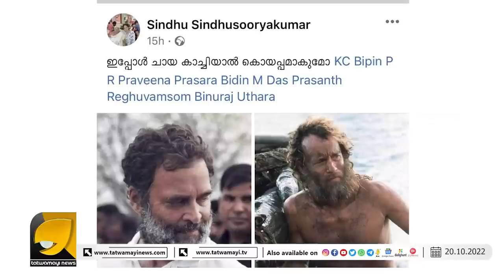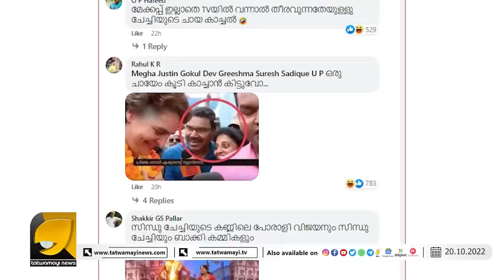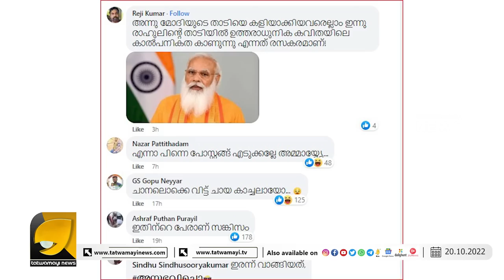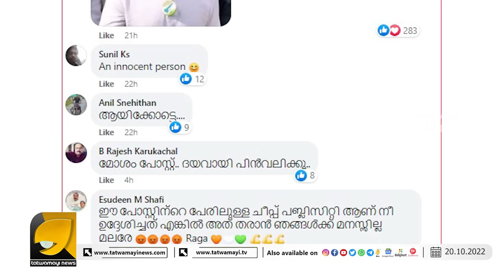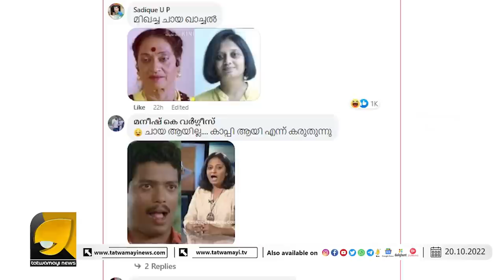കൊങ്ങികൾ സിന്ധു സൂര്യകുമാറിനെ എയറിലാക്കി ! സഹിഷ്ണ്ത എന്തെന്ന് സിന്ധുവിനിപ്പോൾ മനസിലായി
രാഹുലിനെ ട്രോ_ളി സിന്ധു ! ഒടുവിൽ കവർസ്റ്റോറിക്കാരിയെ വെറും ചാവർസ്റ്റോറിക്കാരിയാക്കി കൊങ്ങികൾ | SINDHU SOORYAKUMAR